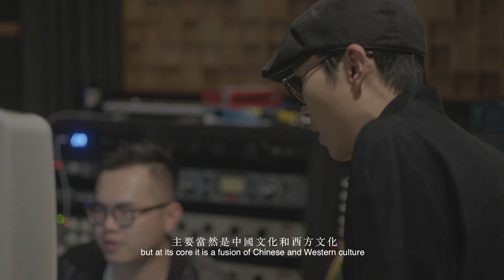Fu Music 賦音樂